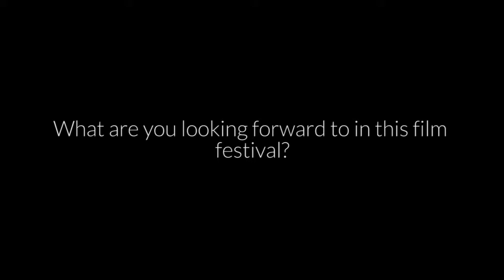Masato Harada I Opinions I MFF 2013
Japanese director Masato Harada is looking forward to the movies by the debut directors. Harada visits film festivals with the sole reason of scouting locations.